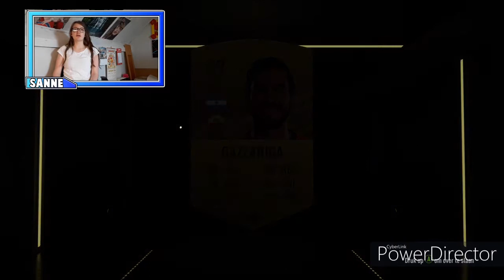fifa 21 rewards ik ga het nieuwe editprogramma eerst zelf uitvogelen [nederlands]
socials klik op deze link daar vindt je alles

dit is maar voor tijdelijk als ik het nieuwe editprogramma wat ken ga ik dat gelijk gebruiken